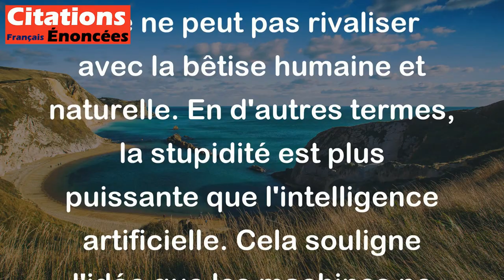l'intelligence artificielle ne fait pas le poids face à la stupidité naturelle. - Albert Einstein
Cette citation signifie que, malgré toutes les avancées technologiques et la sophistication de l'intelligence artificielle, elle ne peut pas rivaliser avec la bêtise humaine et naturelle. En d'autres termes, la stupidité est plus puissante que l'intelligence artificielle. Cela souligne l'idée que les machines ne peuvent pas remplacer complètement les capacités intellectuelles et émotionnelles des êtres humains.